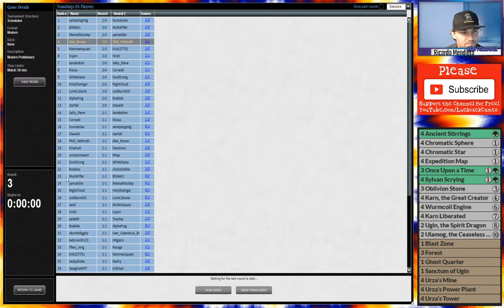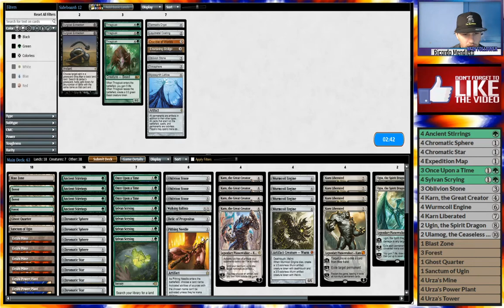Modern Preliminary - Tron (Round 3) [12-26-19]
Modern Tron! Tron Modern! Tron! Tron Mtg! tronmtg tronmodern tron !Hey all, Alex here with Lucksack Games, here with another wacky deck!

List :